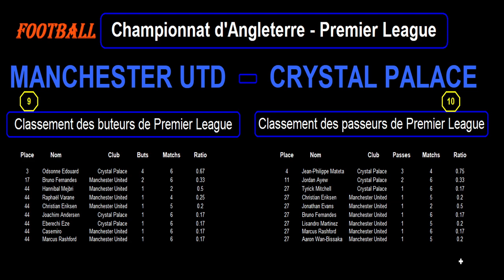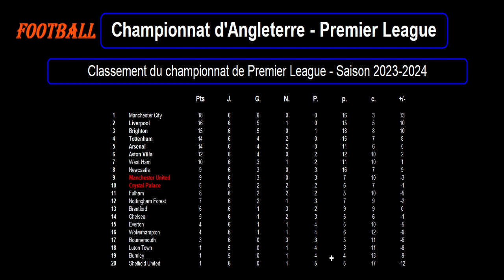MANCHESTER UTD - CRYSTAL PALACE : match de football 7ème journée - Premier League - Saison 2023-2024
Je vous présente le match de football du 30/09/2023 et de la 7ème journée du championnat d'Angleterre de Premier League de 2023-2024 : Manchester United contre Crystal Palace.

Manchester United est 9ème de Premier League avec 9 points tandis que Crystal Palace est 10ème de Premier League avec 8 points. Les 2 équipes viennent de s'affronter le 26/09 en League Cup et Manchester United a gagné 3 buts à 0.

Je vous propose une analyse des forces en présence avec les classements et stats des 2 équipes en championnat, tous les buteurs et passeurs des 2 équipes cette saison en Premier League, les résultats des équipes sur les derniers matchs toutes compétitions confondues avec les stats, les compositions éventuelles des 2 équipes avec les tactiques et stratégies.